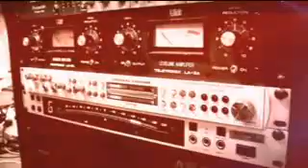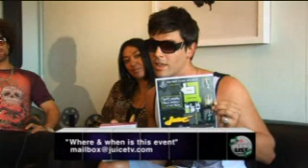BLACKART SOUNDSYSTEM interview w/ Karn Hall - JuiceTV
I caught up with dynamic Kiwi trio set to make waves, BlackArt Soundsystem in their city based studio facility. Opening intro filmed on site at the largest free orientation event in New Zealand held at Auckland's Unitec Campus. Recorded Feb, 2010.